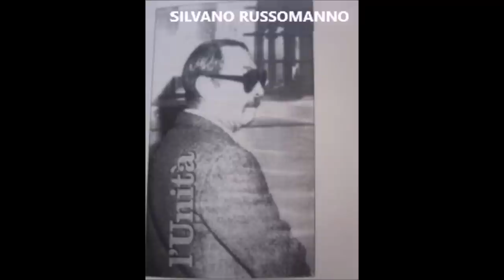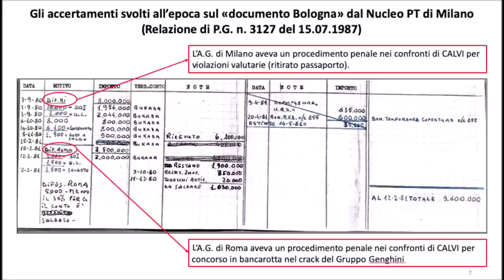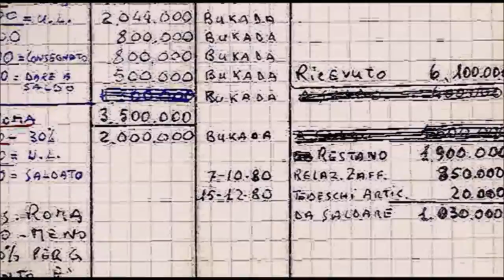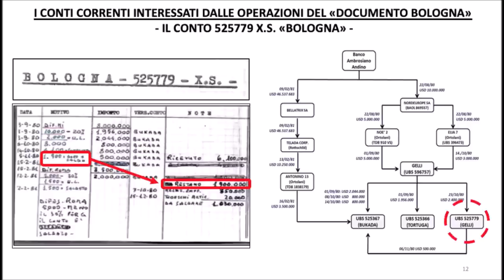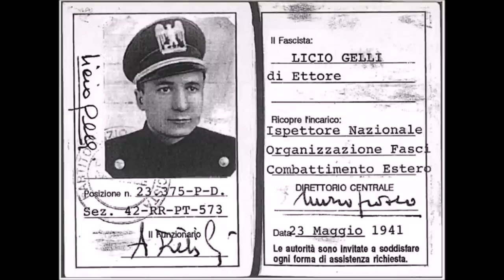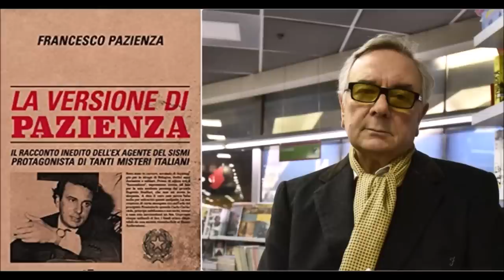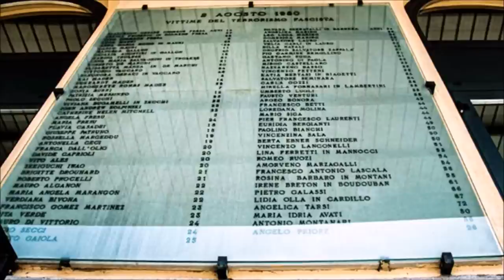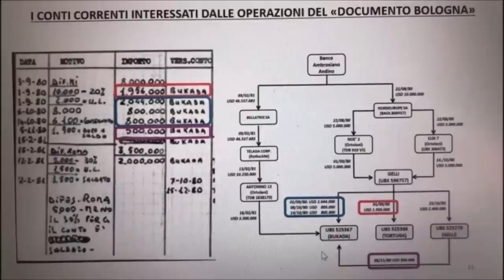Bologna 2 agosto, in aula Mauro Ansaldi, ex esponente di Terza Posizione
"La strage di Bologna fu una notizia devastante dentro Terza Posizione, sotto ogni punto di vista, non solo per la repressione. E’ stato un momento d’indagine interiore per tutti, per capire cosa era accaduto e chi ci era vicino. Immaginavamo che la repressione sarebbe stata a 360 gradi e avrebbe colpito in modo indiscriminato". Sono parole di Mauro Ansaldi, ex esponente di Terza Posizione (Tp), poi diventato collaboratore di giustizia, con cui l'Ansa ieri presenta la sua testimonianza davanti alla Corte d’Assise di Bologna che sta processando l’ex Nar Gilberto Cavallini per concorso nella strage del 2 agosto 1980.

Peccato che al primo processo Ansaldi avesse raccontato tutt'altra storia: “La prima persona che me ne parlò fu Adinolfi nell'autunno del 1980, quando lo stesso, dopo la strage di Bologna, diventò latitante, entrò in contatto con noi”. In effetti, e già l'ho raccontato sulla base della testimonianza del leader di Tp, il primo contatto tra il gruppetto di camerati torinesi in cui militava il giovane neofascista e Terza posizione è alla fine di settembre. Ansaldi accompagna Adinolfi lungo il sentiero che gli permetterà di entrare in Francia. La fuga all'estero avviene dopo il 23 settembre, il giorno in cui un blitz giudiziario con decine di arresti ha smantellato la rete militante di Tp.
La riflessione che si attribuisce Ansaldi è in tutta evidenza farina di un altro sacco: quello di Fabrizio Zani, il leader del gruppo di fuoco composto da militanti di Terza Posizione che intreccerà le sue attività con gli ultimi fuochi dei Nar. Il fatto è notorio: anche se firmato dal segretario di redazione di Quex (m.g.n),  è suo l'editoriale dell'ultimo numero di Quex, la rivista dei detenuti politici neri, curata da Zani e dalla sua compagna, Jeanne Cogolli. L'articolo, citatissimo, sostiene appunto che la strage è una provocazione contro il Movimento. Tesi un po' megalomane, a onor del vero ma a ciascuno il suo. Ma è comprensibile che 40 anni dopo la macchina della memoria rielabori i dati mescolando le carte e generando così nuove narrazioni.
Così come è a mio avviso abbastanza evidente, sulla base di elementi logici e circostanziali che Ansaldi abbia detto ieri in aula un'altra cosa non vera: “Ansaldi – scrive l'Ansa - è stato inoltre interpellato più volte sull’incontro tra l’ex Tp Giovanna Cogolli e Massimiliano Fachini (nella foto al processo per la strage di Piazza Fontana), esponente di Ordine Nuovo, che qualche giorno prima della strage le avrebbe detto di andarsene da Bologna perché sarebbe successo qualcosa di grosso. Cogolli durante la sua testimonianza della scorsa settimana ha negato l’episodio, mentre Ansaldi ha ribadito, come risulta da verbali del passato, di aver ricevuto la confidenza da Fachini”.

In effetti nel corso delle sue lunghe deposizioni ai vari processi in cui hanno testimoniato, Ansaldi e il suo “socio”, Paolo Stroppiana, riferiscono in prevalenza quanto gli sarebbe stato confidato da Zani e Cogolli. Il nocciolo duro di quelle affabulazioni (l'essere lo spontaneismo armato della banda Fioravanti condizionato e influenzato da una catena di comando che parte da Paolo Signorelli e arriva a Licio Gelli) è stato sottoposto al vaglio dei giudici proprio nel primo processo per la strage di Bologna che ha condannato come esecutori materiali Fioravanti e Mambro ma ha assolto la presunta direzione strategica del terrorismo (i “vecchi” Signorelli e Fachini) e la cupola dei servizi segreti (Gelli e il Supersismi, condannati solo per depistaggio). E in effetti, 40 anni dopo i fatti, possiamo affermare con ragionevole certezza, che lo spontaneismo armato fu molte cose ma non una banda di mercenari eterodiretti. Così come sappiamo che il progetto politico di Signorelli, le comunità organiche, era alternativo alla lotta armata.